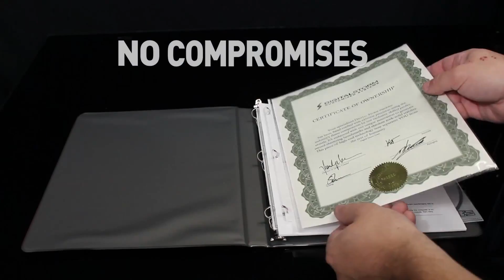Digital Storm VANQUISH Gaming PC Line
For nearly the same price as building it yourself, the Digital Storm VANQUISH delivers maximum detail, speed, and power for immersive game play without breaking the bank. No compromises, every PC is built by experts using only name brand quality components. Backed by lifetime A+ rated service and support, the VANQUISH provides the peace of mind that a "do it yourself" computer can't.